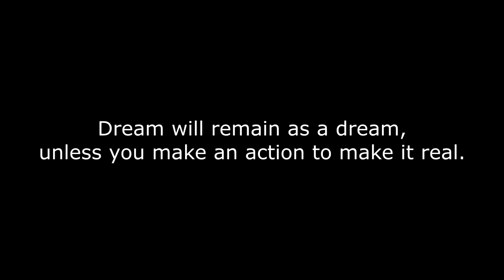Imagine by John Lennon - Dominican High School 10 - St. Peter